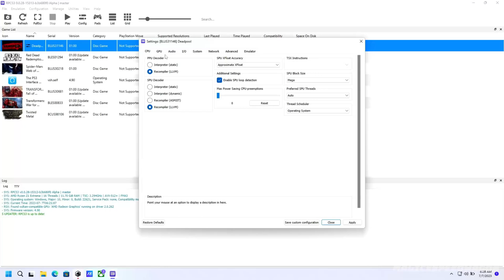Deadpool (RPCS3) PS3 Emulation | Rog Ally Ryzen Z1 Extreme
In this video, we'll look at the performance of Deadpool (RPCS3) PS3 Emulation on the Rog Ally Ryzen Z1 Extreme within its stock Windows 11 operating system.

Timecode:
0:00 - Settings
0:11 - Performance Mode
3:34 - Turbo Mode